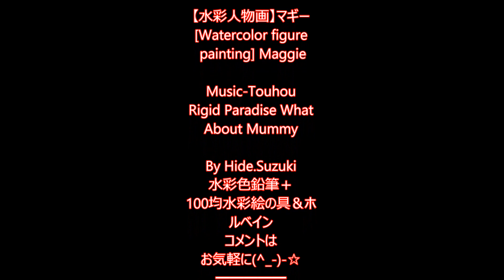【水彩人物画】マギー[Watercolor figure painting] Maggie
またですか～って言われるかなぁ！？すみません、マギー好きなんです、容姿姿がぁ　本当に美人ですねぇ～って訳で油絵か水彩かで、お手軽な水彩を選択。え～用紙は、ホルベインAB－F6これが中目ですが相当粗くお勧めできませんが水彩用は此れしかなかったので、水彩色鉛筆＋絵の具は100均の水彩がメインとホルベイン水彩絵の具を使用です。100均水彩は、塗った後ざらざら感が強く良くありませんが見た目はあまり変わりません。出来は不満を持ちつつ面倒なって終了、宜しくお願い致します。